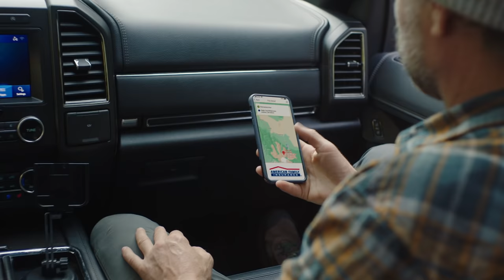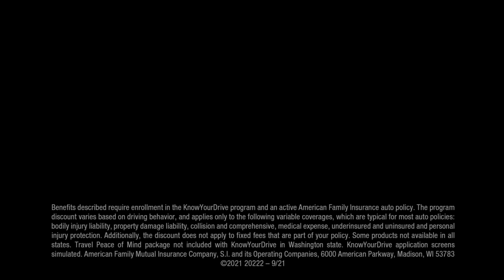Taking a Family Road Trip | National Geographic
National Geographic photographer, Corey Arnold, captures happy moments with his family during a road trip to Wallowa Whitman National Forest in Eastern Oregon. Paid content for @amfam.